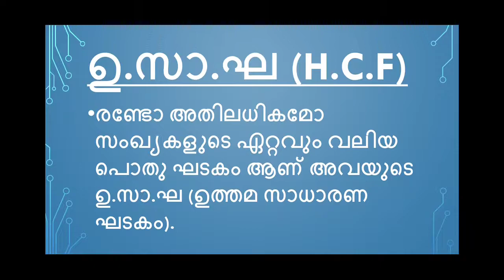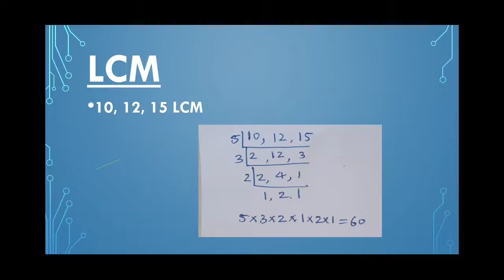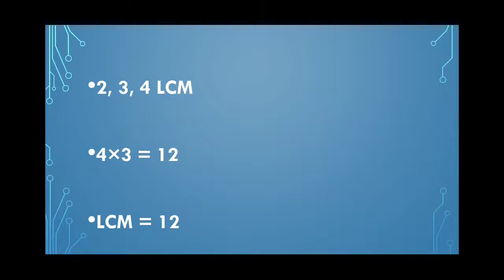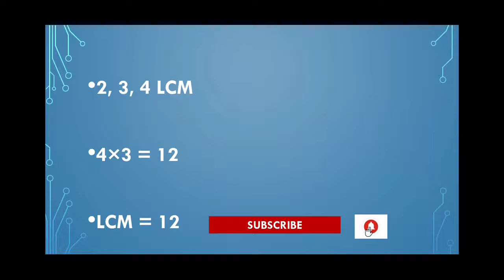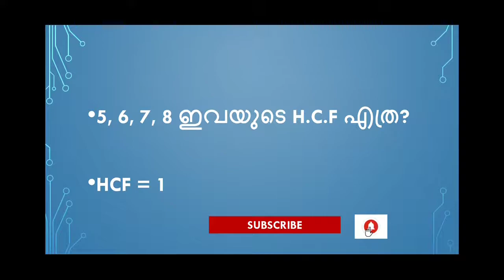Kerala PSC, LCM & HCF, Part-1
Do you want 40 (English 20 + maths 20) marks out of 40 marks in PSC EXAMINATION ?

This channel provides you the best platform to achieve your goals. This channel focuses on classes related to Maths and English in MALAYALAM.